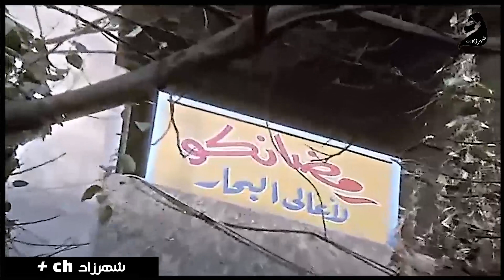حصريا ولأول مره فيلم الاكشن والسرقة |المختلس| FULL HD|كامل بدون حذف